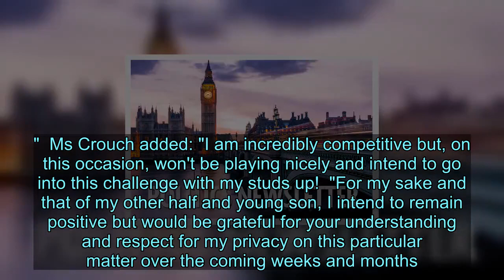MP urges people to check their 'bits and bobbins' after breast cancer diagnosis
An MP has urged the public not to let coronavirus stop them getting their 'bits and bobbins' checked as she revealed she had been diagnosed with breast cancer.  Former Sports Minister Tracey Crouch announced made the announcement on social media.   - and not feel that they should not because of Covid-19 pressures.  Writing on social media the Chatham and Aylesford MP said: "Unfortunately I have been diagnosed with breast cancer.  "It came as a bit of a surprise but it has been caught early and I'm now being treated and supported by the excellent team at the Maidstone and Tunbridge Wells NHS trust.  "It does mean that it looks unlikely I will physically be in Parliament before summer recess, but I have organised for a proxy vote in my absence and applied to be able to participate virtually as from next week.    "I shall be doing casework and emails, supported by my brilliant team, which I hope reassures constituents that I shall be working hard for them while I undergo treatment."  She also said that people should "regularly check their bits n bobbins and go and see their GP or call NHS 111 upon finding or seeing anything irregular".   Ms Crouch added: "There is a concern that during the coronavirus pandemic people have not been going to their GP for fear of 'being a burden during this busy time', catching COVID-19 or mistakenly thinking that their local doctors isn't open.    "The key to a better cancer outcome is catching it early so please, if you are worried, talk to your doctor."  Ms Crouch added: "I am incredibly competitive but, on this occasion, won't be playing nicely and intend to go into this challenge with my studs up!  "For my sake and that of my other half and young son, I intend to remain positive but would be grateful for your understanding and respect for my privacy on this particular matter over the coming weeks and months."